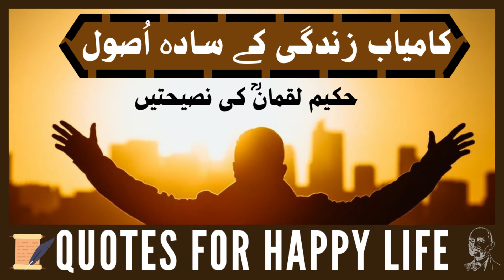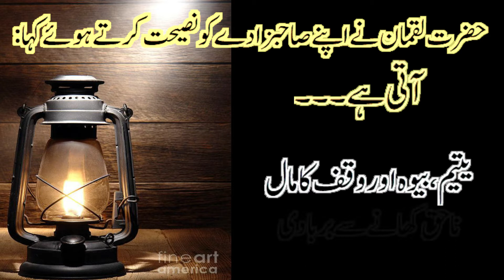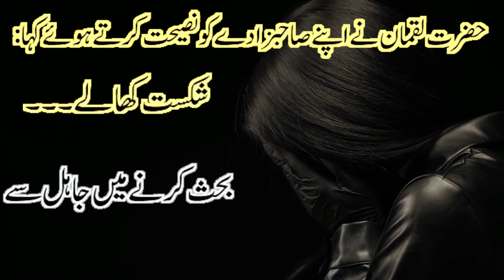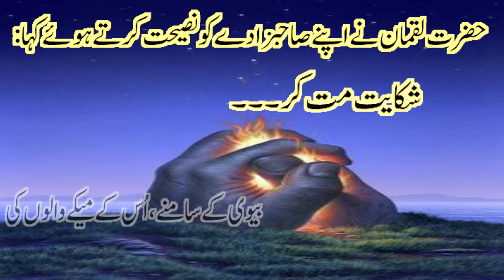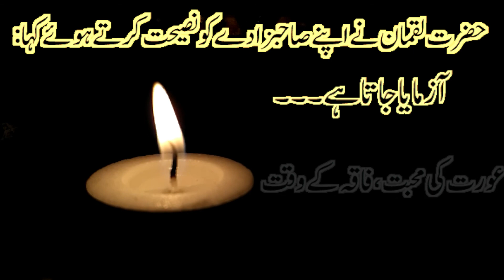BEST TIPS FOR SUCCESSFUL LIFE/HAKEEM LUQMAN QUOTES/LIFE DIARY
HELLO YOUTUBE
In this video, I will share quotes from Hakeem Luqman. The video contains simple tips for an easy and successful life.